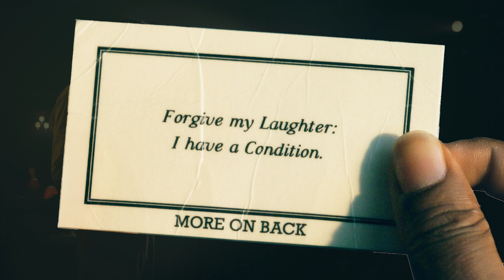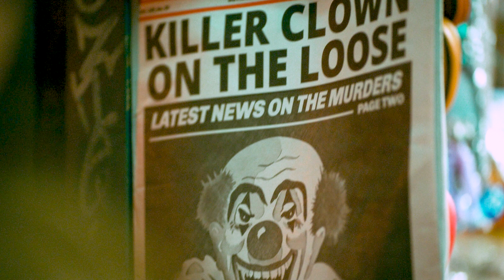JOKER Explained in 5 Minutes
Welcome to our 5-minute explainer of JOKER! 🎭 Set in the early 1980s, JOKER (2019) follows Joaquin Phoenix's Arthur Fleck as he transforms from a struggling clown and aspiring comedian into the infamous Joker amid a cultural revolution in Gotham. Discover Arthur's battle with mental health, his uncontrollable laughter, and his complex relationships, including a fictional romance with his neighbour, Sophie. Explore how a series of tragic events, including the murder of the Wall Street Three and cuts to social services, propel Arthur into a violent spiral, igniting anti-elite sentiment in Gotham. Witness the shocking moment when Arthur reveals his true identity on live television, leading to chaos across the city. Join us as we unpack the themes and events that shape this dark origin story of one of DC’s most iconic villains.

Everything to know before watching 'The Joker Folie à Deux'. JOKER (2019), starring Joaquin Phoenix, precedes 'Folie à Deux' starring Lady GaGa). In this video, we’ll recap the events of JOKER in 5 minutes using character charts and other visual aids.